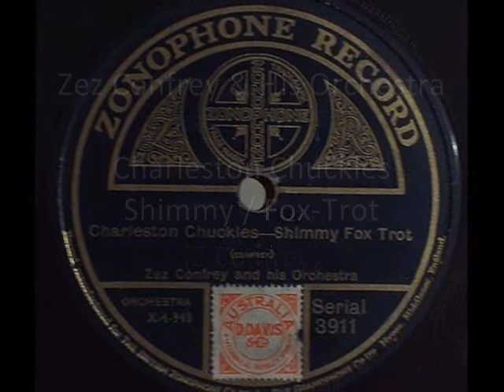Roaring Twenties: Zez Confrey & His Orch. - Charleston Chuckles, 1925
Zez Confrey & His Orchestra – Charleston Chuckles, Fox Trot/Shimmy (Zez Confrey), Zonophone 1925 (Recorded in USA; British pressing)

NOTE: Goodbye, Carnival! Here's one more hot charleston for the last hours of the Carnival 2018!... The most important thing is to spend these moments in good company. And such a company is undoubtedly Zez Confrey and his orchestra.

Edward Elzear "Zez" CONFREY (b. 1895 in Peru, Illinois – d. 1971 in Lakewood, NJ) was an American jazz pianist and composer of novelty piano and jazz music. His most noted works were "Kitten on the Keys" and "Dizzy Fingers." Aspiring to become a concert pianist, Zez attended the Chicago Musical College and studied with private teachers. In  1916 became a  was a staff pianist for the Witmarks music publishers in Chicago and 2 years later he started working as pianist and arranger for the QRS piano roll company. In 1921 Confrey wrote his novelty piano solo "Kitten on the Keys", inspired by hearing his grandmother's cat walk on the keyboard of her piano. It became a hit, and Confrey went on to compose many other pieces in the genre, e.g. "Dizzy Fingers" (1923) which was Confrey's other biggest seller. During the Jazz ASge, Confrey focused primarily on composing for jazz bands, writing catchy ragtime miniatures with goofy names: "Wise Cracker Suite," "Dizzy Fingers," "Blue Tornado", “Charleston Chuckles” etc. In the 1920s he also led his own dance orchestra, recording for Edison, Victor, HMV and Zonophone records. He retired after World War II but continued to compose until 1959. He died at age 76,leaving behind more than a hundred piano works, songs and miniature operas, and numerous piano rolls, music publications and sound recordings.